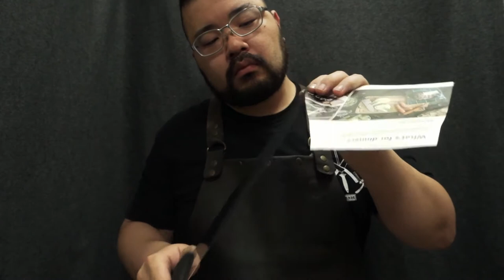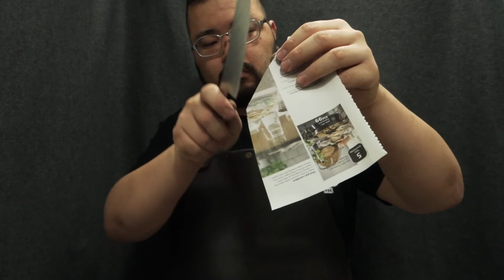Testing the Edge on a freshly sharpened chefs inventory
Don't know why my face looks so angry. I was actually in a pretty good mood hahahaa

Anyways, these knives belong to a family member of a friend. Some were to be done to regular and some to regular plus. I was like, heck! might as well do plus for them all.